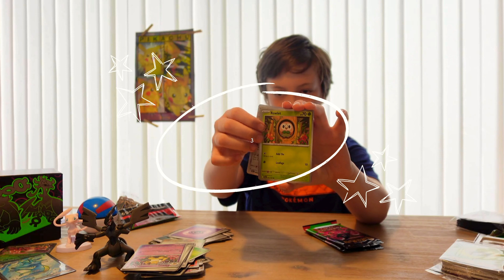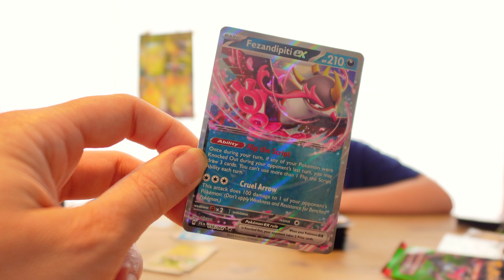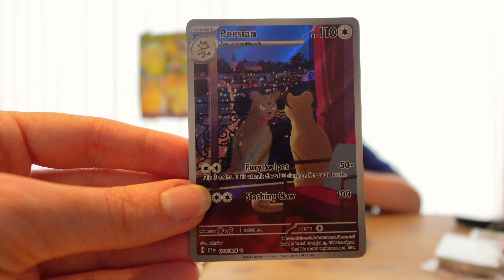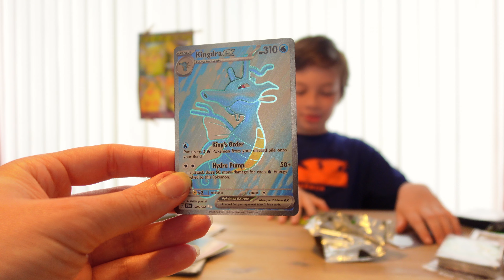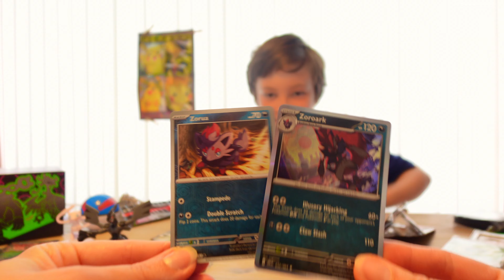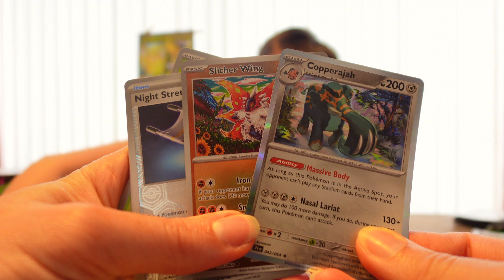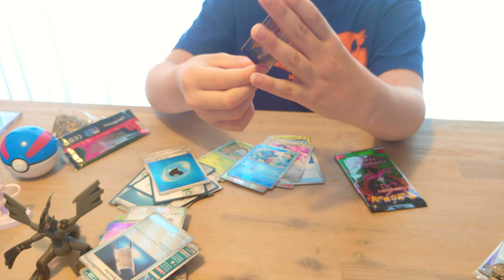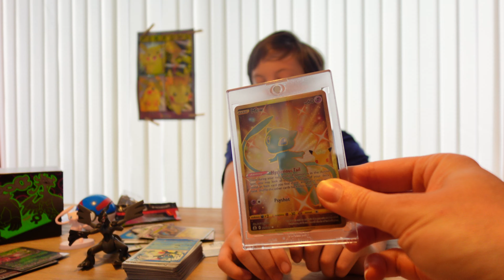Pokémon shrouded fable elite trainer box unboxing - uitpakken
Deze Pokémon shrouded fable elite trainer box heb ik zelf gekocht bij Game Mania.